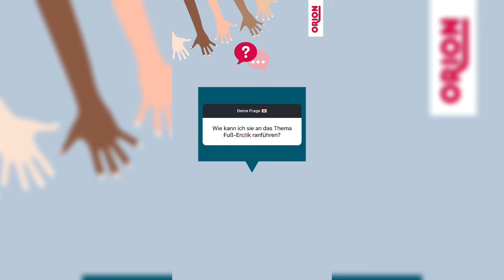Fußfet🦶isch?!🔥 - Q&A: Ihr fragt, wir antworten⁉️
Die neue Folge ist da, und wir sprechen wieder über Themen, die viele beschäftigen! 🌟

Zuerst klären wir: Sind lange V🦋lvalippen normal? Wir nehmen das Thema Body Positivity unter die Lupe und erklären, warum Vielfalt absolut natürlich ist und wie du dich wohler in deinem Körper fühlen kannst.

Dann geht es um ein besonders sensibles Thema: Wie kannst du sie an Fuß-Er🦶tik heranführen? Wir teilen Tipps, wie du das Thema respektvoll und spielerisch ansprechen kannst, um gemeinsame neue Erfahrungen zu erkunden.

Dieses Video bietet ehrliche Einblicke und hilfreiche Tipps für mehr Offenheit und Selbstakzeptanz. Schau rein, hinterlasse deine Fragen und Kommentare, und lass uns gemeinsam diese intimen Themen erkunden! 💬
Wenn ihr auch eine Frage habt, die von uns beantwortet werden soll, schreibt uns gerne eine Nachricht an oder lasst eine DM über Instagram da @orionversand!